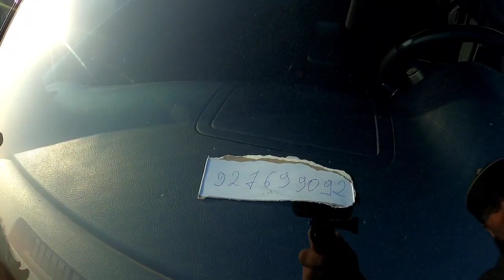мошинбозор оппон /ашт мошинбозор / 11декабр шанбебозор